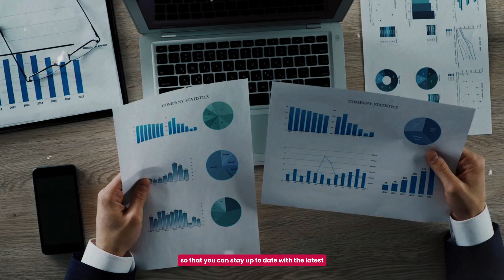Local Dispensary Marketing Challenges with Dispensary Founder, JAZZ SAMRA | Ep. 26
Ever wondered how starting a business with no salary in the first year can lead to success? Meet Jazz Samra and his incredible journey from humble beginnings to owning 5 thriving cannabis stores. Let's dive into his story.

0:00 - Challenging government regulations
0:08 - Podcast Intro
0:20 - Jazz Samra Introduction
0:53 - 1st Question - What was your background before getting into the cannabis space?
1:37 - 2nd - What was your first business like?
7:05 - 3rd - How much money did you make back then?
10:38 - 4th - What about your first business made you want to continue building more businesses?
13:56 - 5th - What were the challenges that you faced?
15:14 - 6th - What are your keys to running a successful dispensary?
17:31 . 7th - What are your main pillars of marketing strategy?
21:32 - 8th - Are you experiencing the same problems on your stores?
24:26 - Dispensary Owners Mastermind Group
24:50 - Podcast Continuation
26:34 - 9th Question - How do you manage relationships with your staff?
34:29 - 10th - How do you set yourself apart from your competition?
37:59 - 11th - where do you see the future of the cannabis industry heading?
43:31 - 12th - what advice would you give yourself if you were to start all over again?
44:29 - 13th - How can you tell if it's shiny object syndrome or time to move on?
46:44 - 14th - what is your favorite category and why?
48:20 - 15th - what question would you like to ask my next guest?
48:49 - 16th - Where can people find you?
49:29 - Cannabud Marketing

Where to find Jazz Samra and Sativa Bliss?

Cannabud Marketing is the top digital marketing agency for Cannabis Dispensaries. Our specialized expertise will put you in the best position to succeed when working with us.